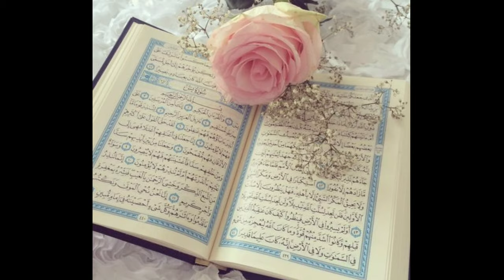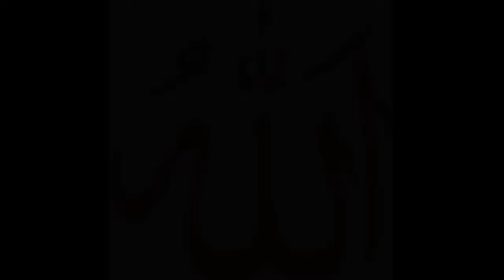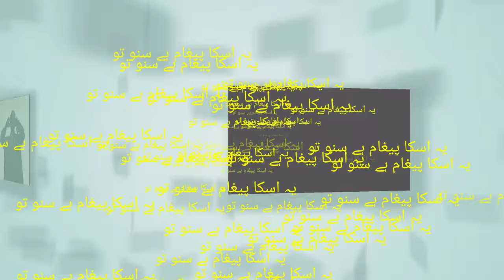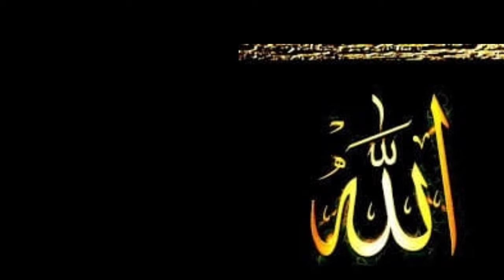HAR ek Shai me jhalak Woh apni rububiyat ki dikha Raha hai ! new hamd ! best hamd 2020! sh official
is video me ap sunenge HAR ek Shai me jhalak Woh apni rububiyat ki dikha Raha hai ! new hamd ! best hamd 2020! sh official

Lyrics. 👇👇👇

ہر ایک شےء میں جھلک وہ اپنی ربوبیت کی دکھا رہا ہے
نظام اس کایٔنات کا جو بحسن خوبی چلا رہا ہے

کتاب تو اس کی پڑھ کے دیکھو ہے اسکو بندوں سے پیار کتنا
مثالیں دے دے کے خیر و شر کی وہ اپنی جانب بلا رہا ہے